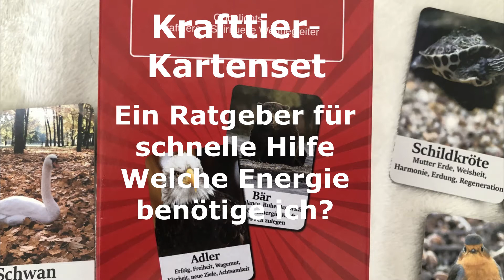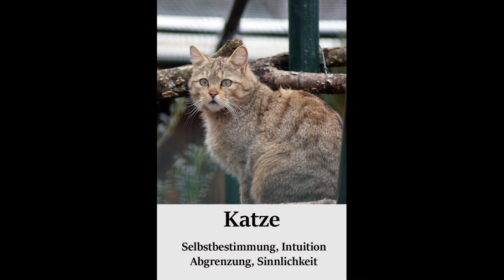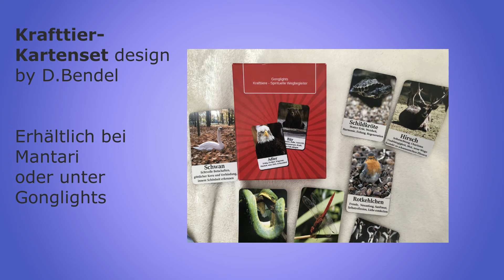Krafttier Schwan Krafttierkartenset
Krafttier-Kartenset

Ein Set für den schnellen Rat. Frage für sich formulieren, in das Energiefeld der Situation eintauchen, Karte ziehen oder auch mehrere. Welche Energie benötige ich gerade? Was möchte es mir mitteilen? Welche Eigenschaften benötige ich oder die Situation? Das Unterbewusstsein agiert auf eine treffende Weise, Helfer aus der unsichtbaren anderen Realität wirken im Hintergrund mit. Andere Legesystem können mit diesen Karten zusätzlich ergänzt werden.

Kartenset design von Dagmar Smiles at Moonlight Bendel

Impressum
Mantari - Eure Spirituelle Familie
Kleinunternehmer nach § 19 UStG
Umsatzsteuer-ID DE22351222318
Inhaberin: Ines Hilbert, Am Randkanal 2, 50859 Köln, Deutschland